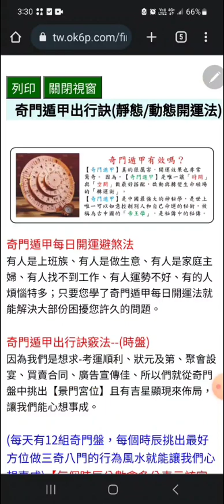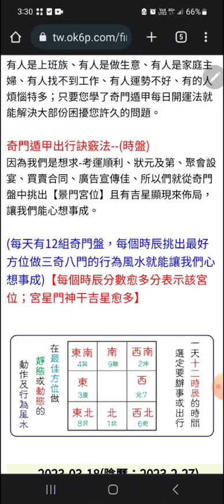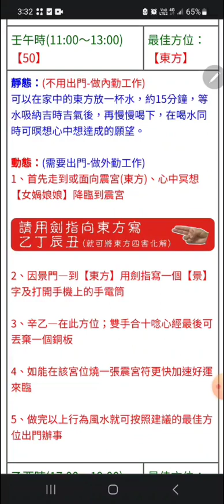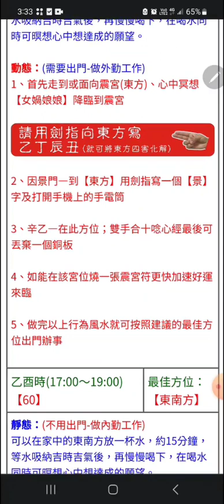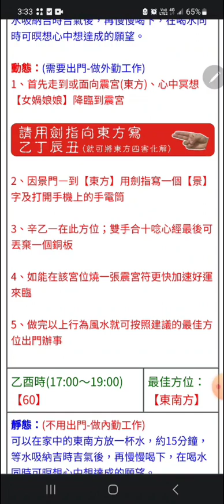景門 文昌、考運、簽約